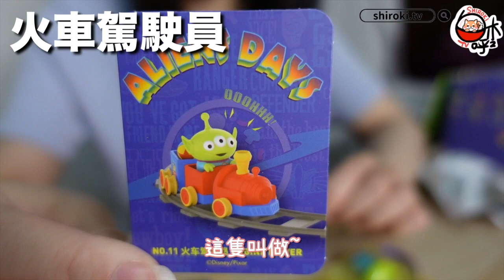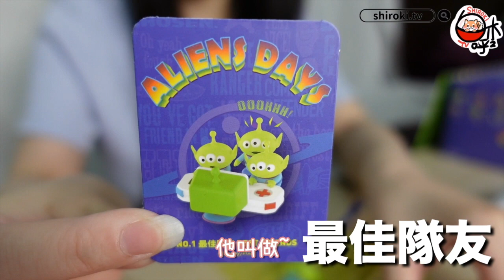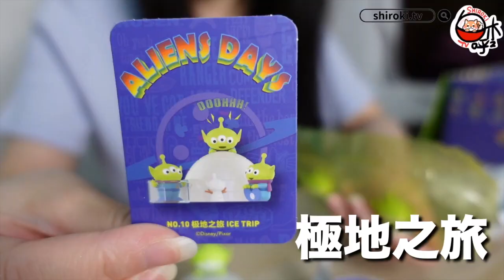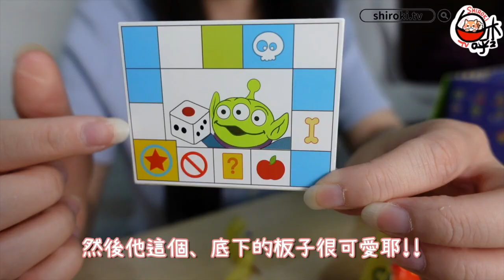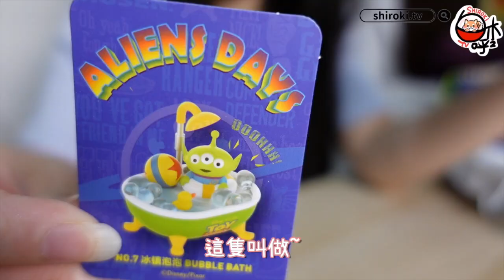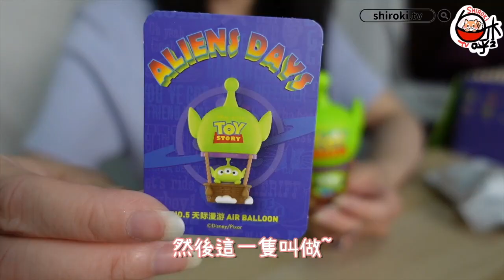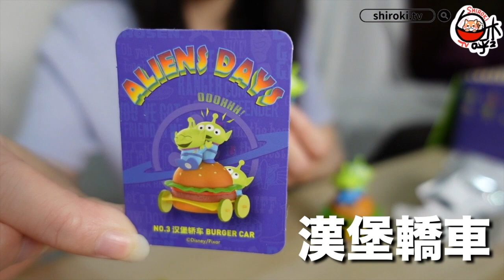【盲盒開箱#84】超可愛的綠色生物來啦🔥🔥鐵粉絕不能錯過的『三眼怪日常系列』🤣/AliensDay/玩具總動員Toystory/ShirokiTV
滿滿的三眼怪好療癒啦~~ヾ(●゜▽゜●)♡
每一個款式都超可愛!!
全部擺放起來好壯觀🔥

誰也是玩具總動員粉
(快舉手XD)
(　ﾟ∀ﾟ) ﾉ♡

By羽醬

記得關注我們的FB粉專、才不會錯過任何資訊唷_(:3 」∠ )_